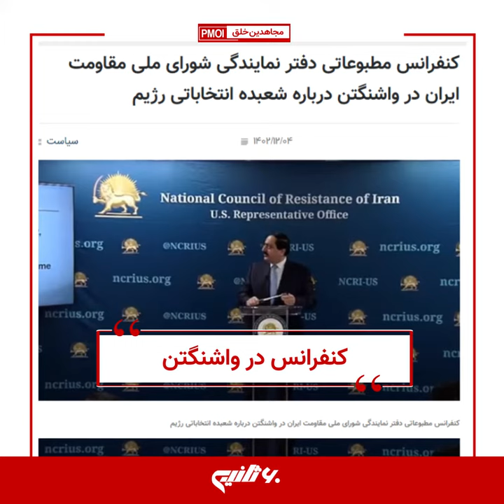مهم‌ترین اخبار ایران و جهان در ۶۰ثانیه – شنبه ۵ اسفند ۱۴۰۲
مهم‌ترین اخبار ایران و جهان در ۶۰ثانیه – شنبه ۵اسفند ۱۴۰۲

عملیات کانون‌های شورشی

فعالیت کانون‌های شورشی در زاهدان با شعار: فریاد بلوچستان - در این رژیم جایی برای انتخاب نیست، زمان انقلاب است!

کنفرانس در واشنگتن

دفتر نمایندگی شورای ملی مقاومت در آمریکا اسناد درونی ارگانهای مختلف رژیم که حاکی از تحریم گسترده مردم ایران و عدم شرکت بسیاری از نیروهای خود رژیم در این نمایش ورشکسته بود را افشا کرد.

برگزاری نمایشگاه علیه مجاهدین

اطلاعیه شورای ملی مقاومت: نمایشگاه علیه مجاهدین توسط شهردار تهران به دستور خامنه‌ای و به تلافی تحریم نمایش انتخابات

قیام و اعتراض

تجمعات اعتراضی کارگران ام.دی.اف هفت‌تپه، کارگران ارکان ثالث گاز پارس جنوبی در بوشهر و مال‌باختگان مجتمع تجاری گلباران دزفول

رژیم ایران در لیست سیاه

رژیم ایران هم‌چنان جزو حوزه‌های قضایی پرخطر شناخته می‌شود و در لیست سیاه اف.ای.تی. اف باقی می‌ماند.

جنگ در منطقه

اسکای نیوز: پیشرفت قابل توجه در مذاکرات پاریس برای تبادل گروگانها در غزه

آنتونی بلینکن: نباید اسراییل غزه را دوباره اشغال کند.

انهدام ۷موشک کروز ضدکشتی متحرک حوثی‌ها توسط آمریکا